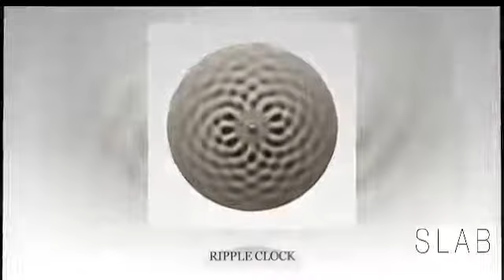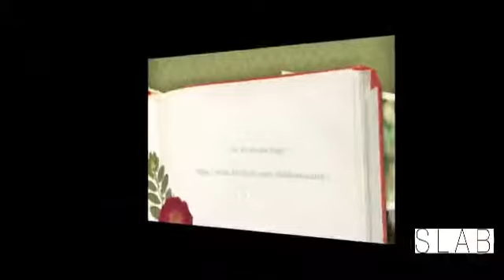Concrete Clocks by Slabhomewares.com.au